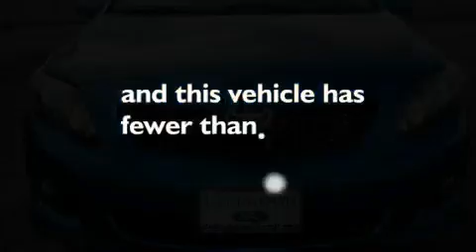2009 Toyota Corolla Tacoma WA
We've been honored to serve the Lakewood WA area, we promise that your experience at our dealership will exceed your expectations!

 Year: 2009
 Make: Toyota
 Model: Corolla
 Engine: 1.8L I4
 Trans.: Automatic
 Exterior: Blue
 Miles: 34,431
 Interior: Black

 Lakewood Ford, Lakewood's Premier Ford Dealership is very proud to present our wide selection of New, Used, Ford Certified, Cars, Trucks, Vans, and Sport Utilities. Lakewood Ford also stocks a Grand Inventory of Import and Domestic vehicles in all Pierce County. Our Certified vehicles are inspected by Lakewood Washington's best mechanics and our selection is second to none. Our sales staff is master certified and will make the car buying experience as hassle free as possible.

 2009 Toyota Corolla Lakewood WA